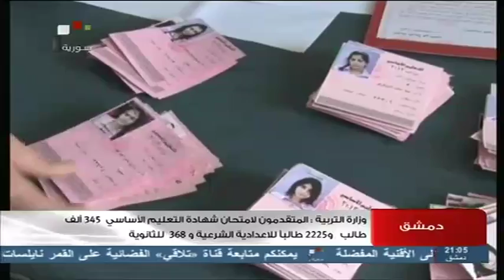SYRIA TV | قضية اليوم إمتحانات شهادة التعليم الأساسي بالتزامن مع الصفوف الإنتقالية ؟؟